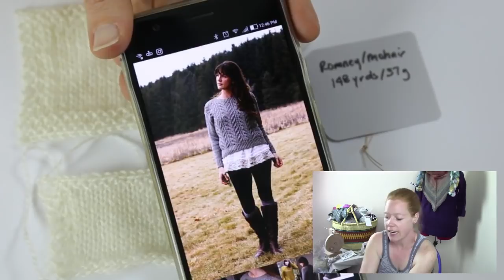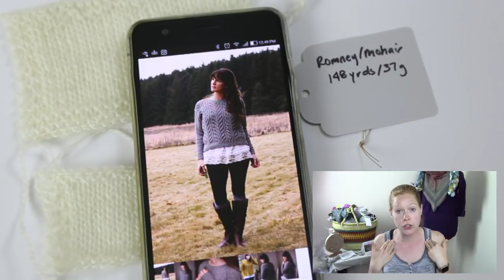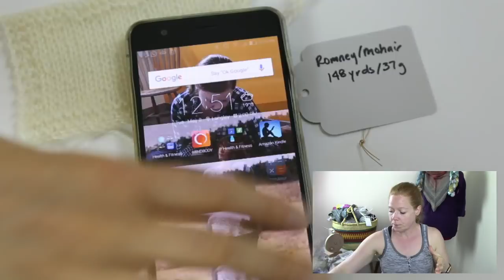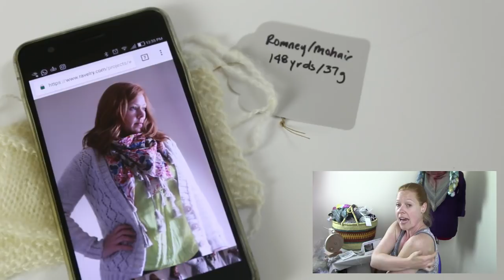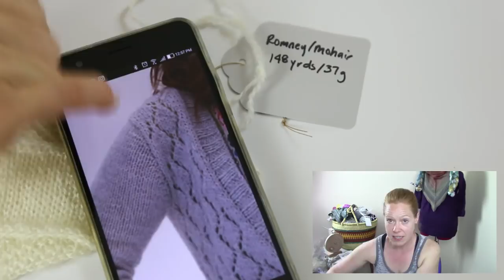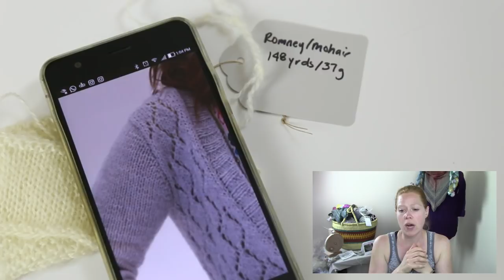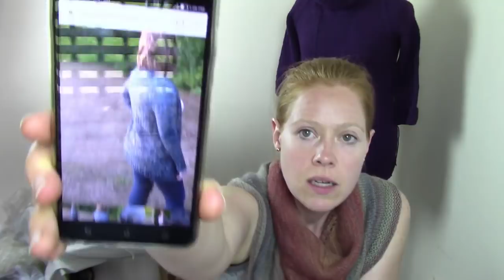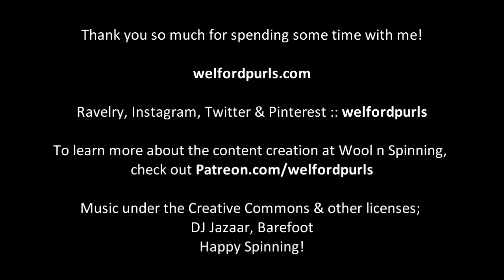Episode 95 Live: Swatching & Escarpment Cowl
Thank you for tuning in this week! Welcome to new & returning viewers. This week, I have a giveaway to announce for the month that's twice a normal giveaway because we missed April's! To enter, head to the Ravelry group here. I share some swatching that I've been working on - they are washed and blocked. I'd love to hear your thoughts about the swatches! Next, I discuss the Escarpment Cowl project we were working on in the Slack channel. Several community members made cowls and I'm thinking really seriously about casting on another one from some yarn left in my stash from another project. I hope you enjoy the show!